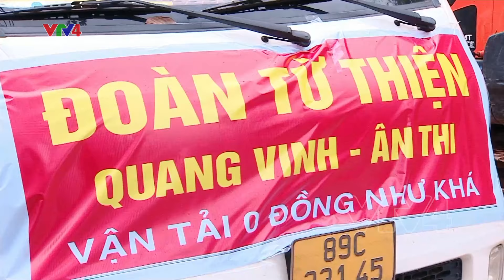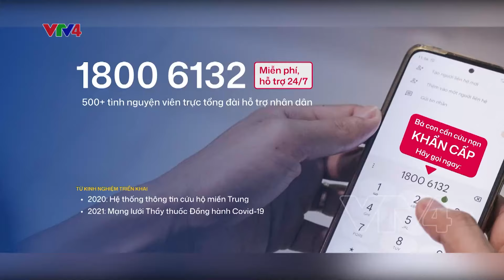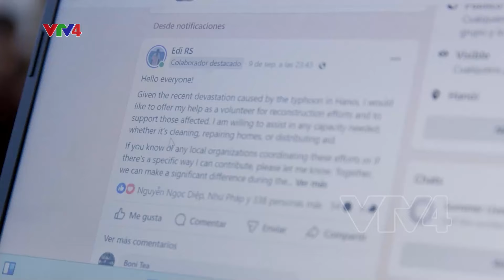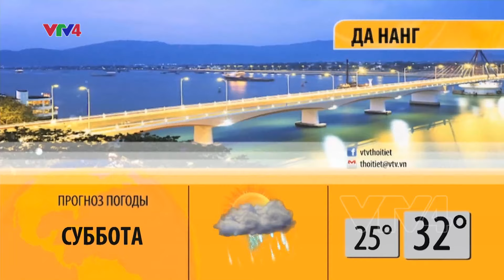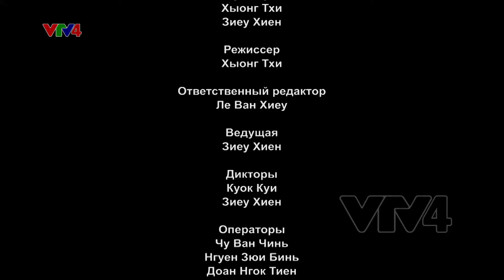Программы на русском языке - 13/09/2024 | VTV4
-премьер-министр провел рабочее совещание с руководителями провинции Лаокай по вопросам ликвидации последствий стихийных бедствий
-состоялось 37-е заседание Постоянного комитета Национального собрания
-взаимопомощь и сплоченность вьетнамцев в борьбе со стихией глубоко тронули сердца многих иностранцев